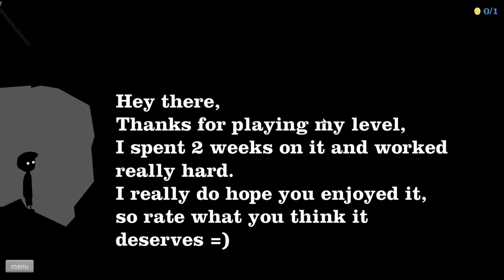HEAD SHOOTER /SPEED BRIDGE!!!